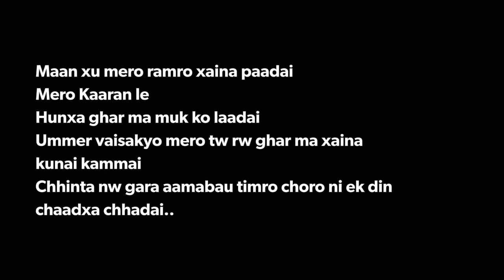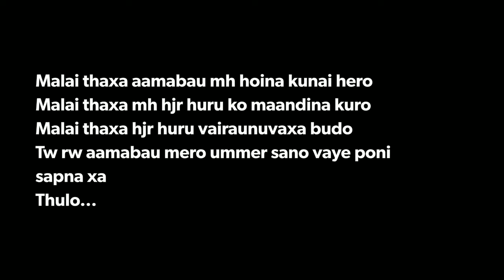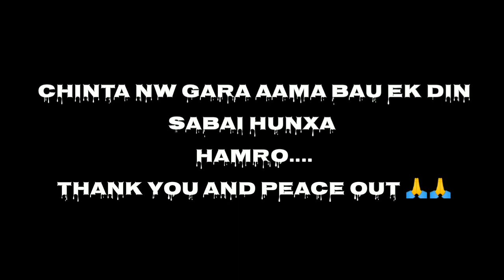Nai Aamabau | New Nepali Rap Song | JunkiEӂ...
Credit

Written/Perform- JunkiEӂ...
Prod.by:Shuka4Beats.